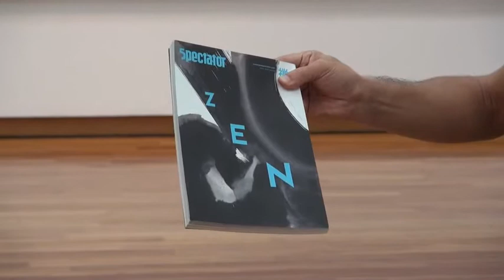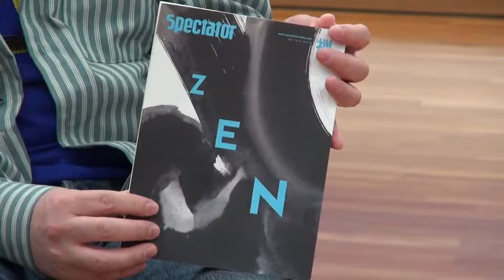「もうひとつの別の禅の話」① 赤田祐一 × 楠見 清（2014/10/5 青のあいだ 2011-2014 佐々木宏子展 ギャラリートーク 世田谷美術館 区民ギャラリーB）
赤田祐一　(編集者 ライター 元『Quick Japan』編集長)
楠見 清　(元『美術手帖』編集長　首都大学東京准教授)

青のあいだ 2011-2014 佐々木宏子展 ギャラリートーク
2014年10月5日(日)14:00 -　世田谷美術館　区民ギャラリーB

一般財団法人 佐々木宏子財団 SASAKI HIROKO FOUNDATION
佐々木宏子展実行委員